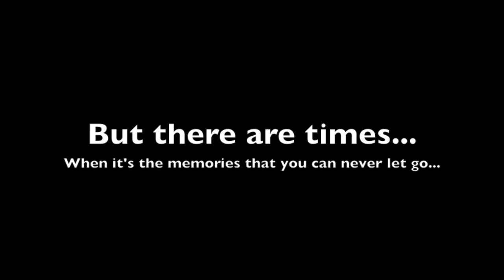What I Am Feeling.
So I hope everybody had a good Valentine's Day... Heart broken, what more is there to say...? Anyways... whenever you see this, you know who you are.